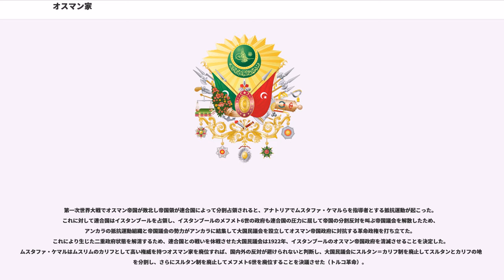オスマン家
オスマン家（オスマンけ、"Osmanlı hanedanı"）は、オスマン帝国の皇帝の家系として続いたテュルク系のヨーロッパ～アジアの皇帝家。13世紀末にアナトリア半島北東部を支配した初代オスマン1世に始まり、36代メフメト6世が廃位される1922年までオスマン帝国に君臨し、今日に至るトルコ人（オスマン人）を形成した。

かつてはオスマン部族（オットマン部族）と呼ばれることも多かったが、オスマンの名は遊牧部族的組織を脱してガーズィー（ジハードに従事するムスリム戦士）集団を率い、君侯国、帝国へと発展しはじめる基礎を打ち立てたオスマンベイ（オスマン帝国の建国者オスマン1世）に由来するため、適当な呼称ではない。現在、成員はオスマンオウル(オスマンの子の意味)という姓を名乗っているので、オスマンオウル家と呼ぶのが正式である。

オスマン家の起源に関する確実な史料は存在しないが、後世オスマン帝国で信じられた始祖伝説によると、その遠祖はテュルク系遊牧民のオグズ24部族のひとつのカユ部族の長の家系の出自である。イスラム教を受け入れたカユ部族は中央アジアからイランのホラーサーンに移住し、スレイマン・シャーが部族長のとき、おそらくモンゴル帝国の征西を避けてアナトリアに入った。スレイマン・シャーはそこで死に、部族の一部はホラーサーンに帰ったが、スレイマン・シャーの子の一人エルトゥールルは遊牧民400幕を連れてアナトリアに残り、ルーム・セルジューク朝に仕えてアナトリア東北部のソユトの町を中心とする一帯を遊牧地として与えられ、東ローマ帝国に仕えるキリスト教徒と戦った。1280年から1290年の間頃にエルトゥールルは病死し、息子のオスマン（オスマン1世）が後を継ぐ。

後世の記録によると、オスマン・ベイは周辺のキリスト教徒の領主たちと（時にはイスラム教徒とも）激しく戦って周辺の都市を征服し、1301年にはコンスタンティノポリスから派遣されてきた東ローマ軍を撃破した。この間のオスマンがベイ（君侯）として自立した勢力を固めた頃にあたる1299年が伝統的にオスマン帝国の建国年と見なされている。その子、2代オルハンは海を渡ってヨーロッパに勢力を広げ、3代ムラト1世はバルカン半島に勢力を広げ、カイロのアッバース朝カリフからスルタンを名乗ることを承認された。

歴代の皇帝は皇后の出自にあまりこだわっていない。オスマン1世とトルコ系女性マル・ハトゥンの間の子であるオルハンを例外として、ムラト1世の母ニルフェル、バヤズィト1世の母ギュルチチェキ、メフメト1世の母オルガ、ムラト2世の母エミネら、歴代の皇帝の母はほとんどがギリシャ系やブルガリア系などのキリスト教徒出身者で、人質や女奴隷として後宮に入った女性であった。オスマン帝国の主要な敵国であった西ヨーロッパ諸国出身の母后もおり、ムラト3世の母ヌールバヌー・スルタンはイタリア系、マフムト2世の母ナクシディル・スルタンはフランス系であるとされる。

15世紀に入り、バルカン半島とアナトリア半島を支配する大帝国に発展すると、後継者争いによる帝国分割の危機を避けるため兄弟殺しの慣行が生まれる。最初に兄弟を殺害した例として確実視されるのは3代ムラト1世であるが、即位にあたって兄弟殺しを行ったのは4代バヤズィト1世である。その死後息子たちの間で帝国が分割され内紛が起こったことから、次第に兄弟殺しが帝国維持のためやむをえない行為と見なされるようになり始め、コンスタンティノポリスの征服者として知られる7代メフメト2世は、兄弟殺しを法令として定める。このためにオスマン帝国は歴代に優秀な皇帝を即位させ安定した統治を続けることができたが、8代バヤズィト2世の弟ジェム・スルタンが殺されるのを免れるためヨーロッパに亡命した事件や、10代スレイマン1世が後継者争いに敗れた息子に反乱を起こされる悲劇を生んだ。同時期に、宰相制度が拡充されて政治の実権は皇帝の最高代理人である大宰相に委ねられるようになり、皇帝の政治力の低下が進んだ。

一方、16世紀、皇帝は皇子が皇位剥奪のために謀反を犯すという強迫観念にとらわれ、トプカプ宮殿の後宮のもっとも奥、北の角に「黄金の鳥かご」と呼ばれる一室を作り、皇子たちを幽閉した。監視には秘密を守るために鼓膜に穴を開けられ、舌を切られた宦官があたった。

やがて、この黄金の鳥かご制度も世襲されることになり、しばしば皇帝は皇位簒奪を恐れて黄金の鳥かごに幽閉した皇子たち（皇位...